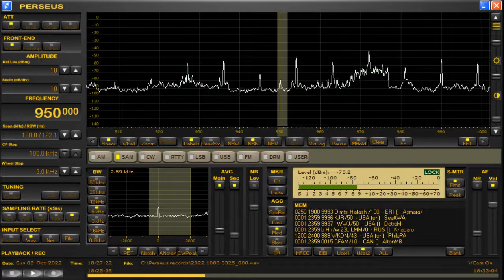memo 950 kHz Eritrea tent Oct 02,2022 1805 UTC